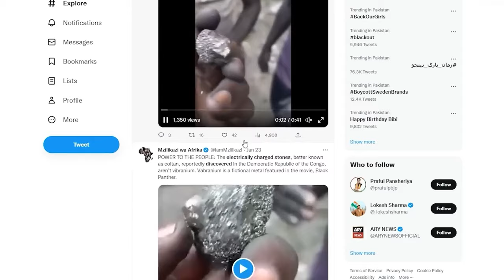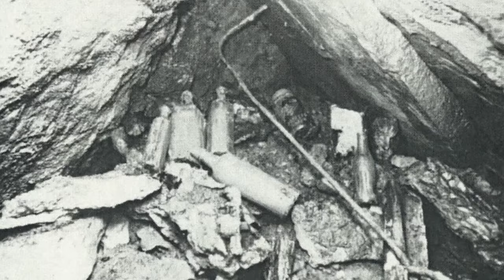15 Creepy Discoveries in Congo That Terrified the World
Welcome to the EXPLORESPERE! Here, we dive into the most exciting and unbelievable things that the world has to offer. From ancient mystery to mind-blowing scientific theories, there's never a slow moment on our channel.
Join us on an exhilarating voyage of exploration and awe, as we prepare to witness astounding revelations that will leave you utterly amazed. Whether you're a perpetual seeker of knowledge or simply seeking some delightful moments, our platform guarantees both entertainment and enlightenment. Fasten your seatbelts and brace yourself for an indelible journey!